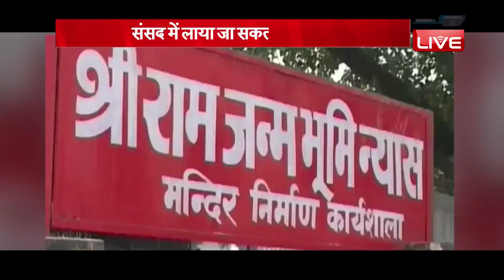Ram Mandir पर बोले Keshav Maurya ,संसद में लाया जा सकता है कानून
लोकसभा चुनाव के नजदीक आते ही राम मंदिर निर्माण का मुद्दा एक बार फिर सियासी बयानों का हिस्सा बन रहा है...अक्सर बीजेपी नेता राम मंदिर बनवाने का दावा करते हैं...लेकिन उत्तर प्रदेश के डिप्टी सीएम केशव प्रसाद मौर्य ने तो इस पर कानून लाने की बात कही है...उन्होंने कहा कि...अगर कोई विकल्प नहीं बचता है, तो केंद्र सरकार इसके लिए सदन में कानून ला सकती है.